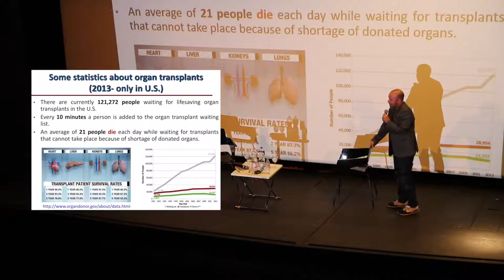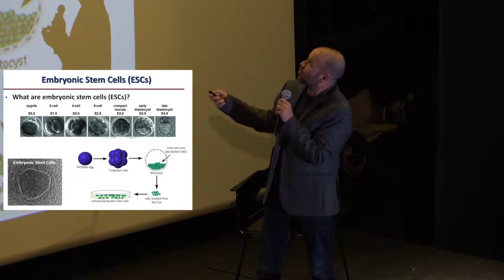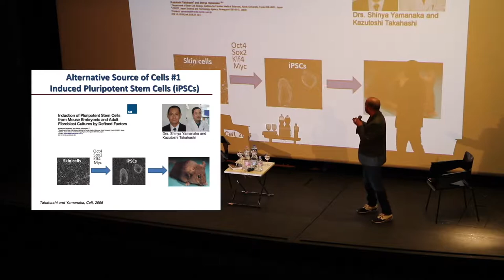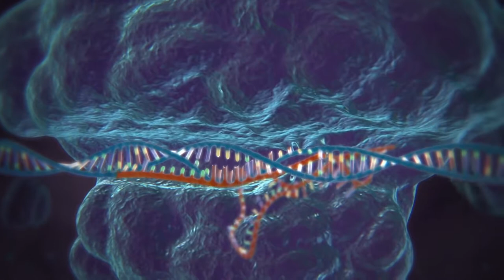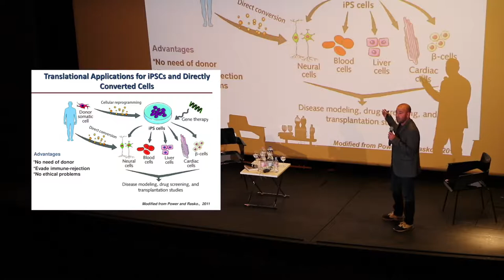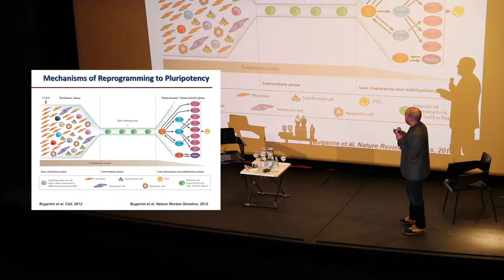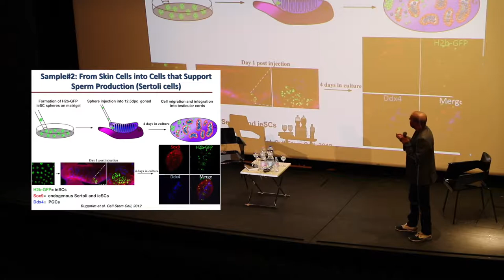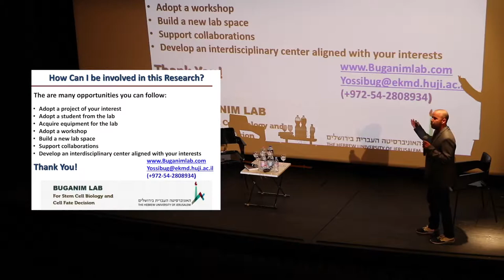The quest for immortality: reality or bullshit ?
Discover or watch again the amazing discussion between Frédéric Beigbeder and Dr Yossi Buganim on April 26th 2018 in Geneva.

Filmed and edited by APEX - Leo Popper & Vladislav Chistyakov